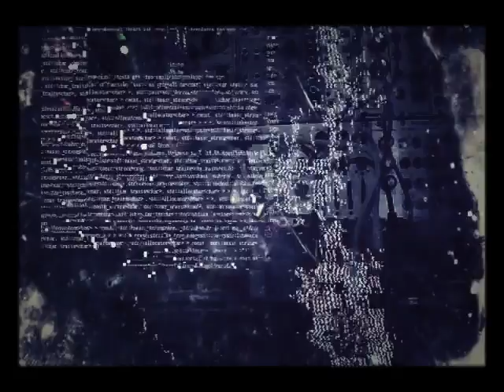V▲LH▲LL - S | 6 |_ S [jam]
Live recording from Studio S▲nc7uM. Some 80s vibes. Longing for Stranger Things S2.

Techtalk
Arturia Minibrute SE - Bass
MI Rings - Arpeggio (with modulation of brightness, damping and position)
MI Peaks - signal station (hidden mode)
Synthrotek Echo - delay/reverb for MI Peaks
Propellerhead Reason - sequencing and drums